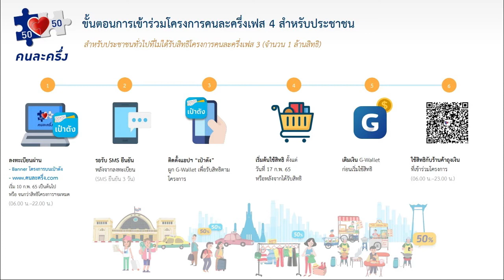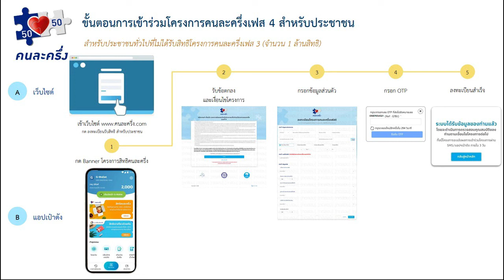ข่าวคนละครึ่งเฟส 4 คนเก่ากดยืนยันได้ถึงวันไหน คนใหม่ควรรู้ ก่อนชิงสิทธิ 10 ก พ นี้